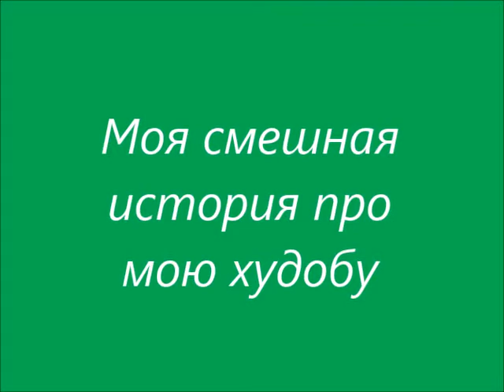Стоит ли худеть? Смешные казусы моей худобы.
Когда речь заходит о похудении, я всегда вспоминаю свою смешную историю своей худобы. Чтобы люди понимали, что иногда худоба преподносит нам такие смешные казусы.
Приглашаю и тебя посмеяться и задуматься...
А так же мой канал - это мой большой "сундучок" секретов и секретиков.